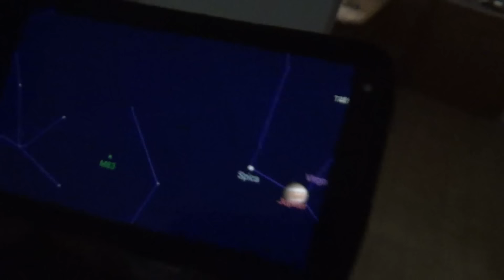Uranus is a bit out of alignment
Somebody ask BrianJ1962 to "Check Uranus for me..."